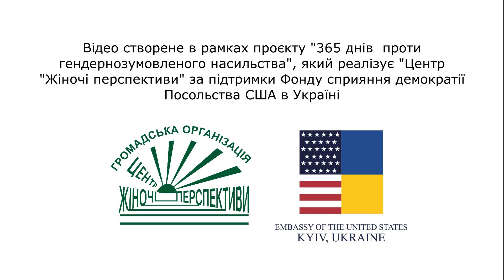Я досі боюсь.